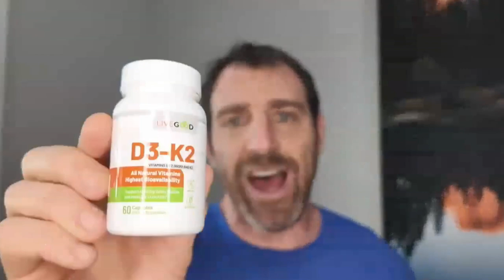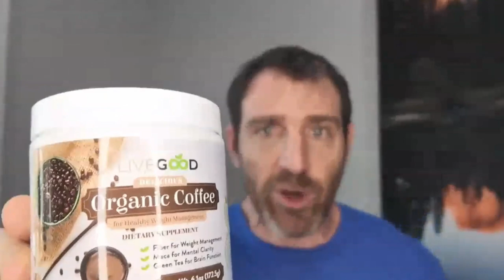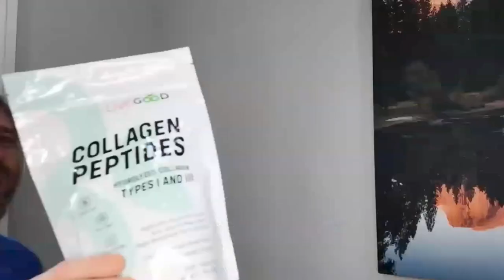LiveGood Firestarter Friday Training and Rank Recognition with CEO Ben Glinsky